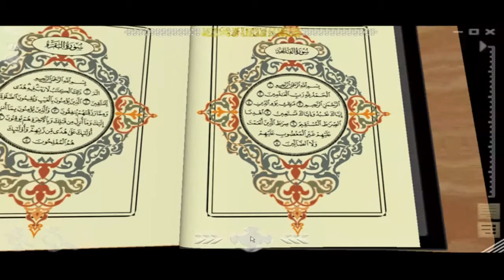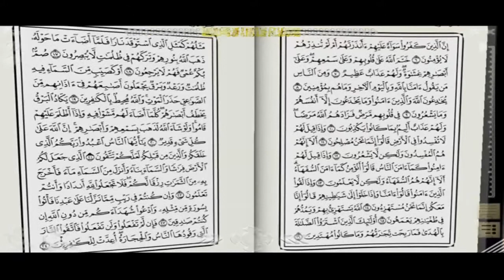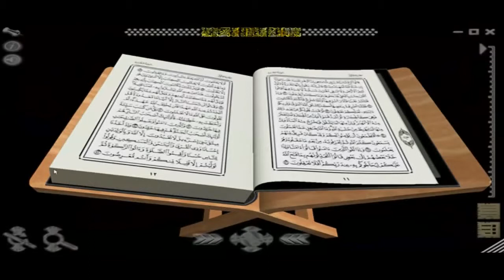تحميل برنامج القرآن الكريم ثلاثي الأبعاد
برنامج القرآن الكريم ثلاثي الأبعاد
رابط التحميل
الحجم 39.37 MB